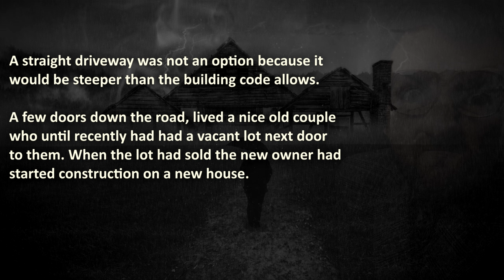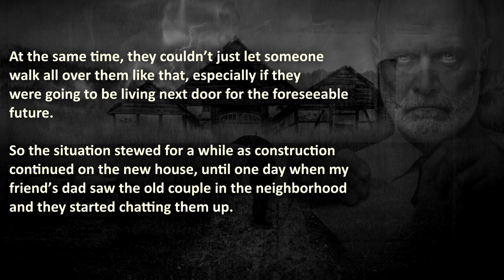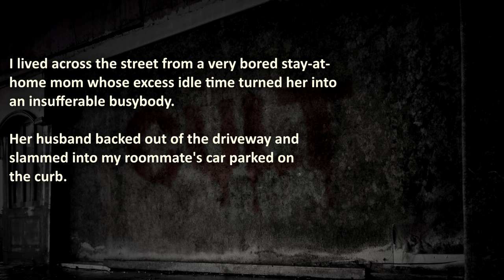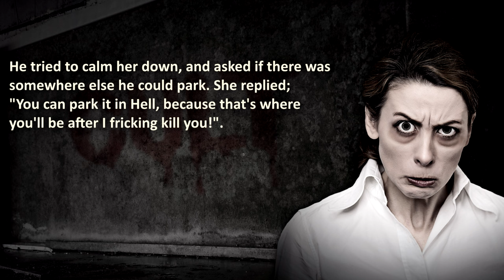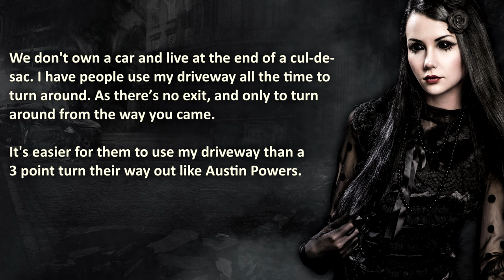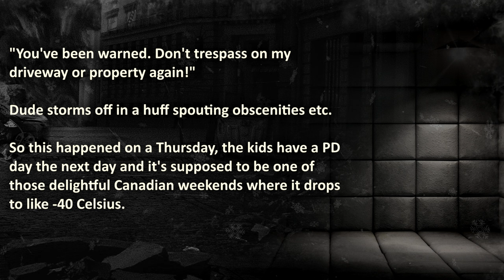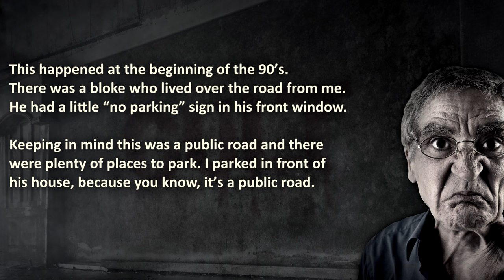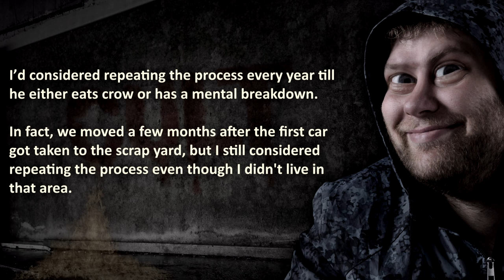Most EPIC Ways People Got Revenge On Bad Neighbors | Pro Revenge | Neighbor Revenge #7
Most Epic Ways People Got PRO REVENGE On Bad Neighbors!

00:00 – "Introduction"
01:13 –  “Flawed Hero” – New neighbor builds driveway across someone else’s property without permission…
06:06 –  “Insufferable Busybody” –  Busybody stay-at-home mom harasses neighbors, until restraining order kicks her out of her house…
10:29 –  “Affordable Revenge” –  Bully pick-up driver keeps honking and damaging the lawn…
15:51 –  “Money’s Worth” –  Neighbor claims public road and slashes tires if you don’t listen…

🔥 WARNING: these are neighbor revenge stories that actually happened, therefore it may be stressful or upsetting to Bad Neighbors.

💣 More Revenge? Watch these Noisy neighbors REVENGE stories that are Outrageously Brilliant!

The Royal A.I. Community does advocate maturity and level-headedness before getting revenge on your bad neighbors. Don't resort to ProRevenge Acts like in these true revenge stories. Love Thy Neighbor! (Even if they're neighbors from hell...)